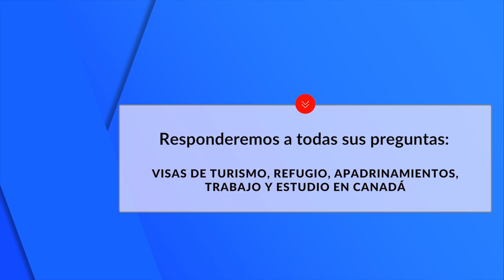Próximo Live de CI Responde, CI Canada, Jesús Hernández, en Facebook y YouTube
* CI Responde - promo Sábado  27 de octubre 2018 11:30 hora de Montreal.

Este Live será un tiempo donde puedes conectarte y hacer tus preguntas sobre:
Cómo Emigrar a Canadá, trabajador calificado, sobre los diferentes programas de inmigración a Canadá y Quebec, como contratar nuestros servicios de consultoría o cualquier duda que tengas sobre cómo vivir en Canadá.